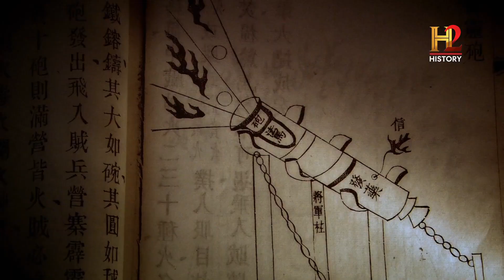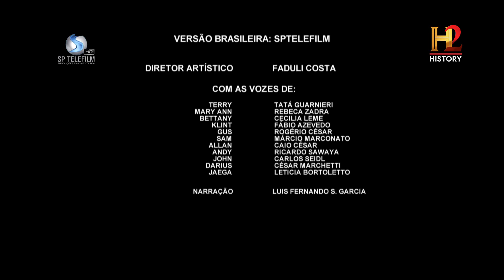Armas Letais Top 10 - Hora na Guerra